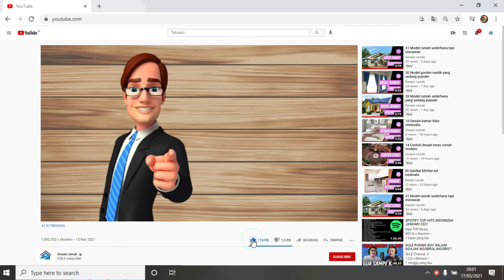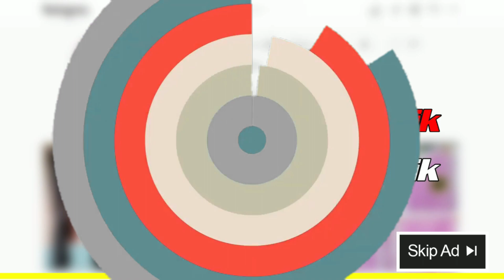22 Gambar rumah sederhana nuansa abu abu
22 Gambar rumah sederhana nuansa abu abu - Untuk pembahasan kali ini chanel desain rumah akan mengupas tentang gambar rumah sederhana tapi mewah dengan warna dominan abu-abu, pemilihan chanel ini untuk mendapatkan informasi seputar rumah idaman cukup pas sekali, jadi semoga saja pembahasan soal gambar rumah sederhana minimalis dapat mengetahuinya.

Jadi untuk anda yang butuh info seputar gambar rumah minimalis semoga ini dapat membantu anda, dimana dengan memanfaatkan gambar rumah ini tentu akan membuat kita menjadi lebih mudah dalam menentukan desain rumah sederhana seperti apa yang akan kita buat, dimana kita ketahui bersama bahwa desain rumah sederhana tapi mewah sekarang ini cukup banyak sekali, dan kesemuanya itu memiliki kelebihan dan kekurangannya masing-masing.

Cukup mudah untuk mendapatkan desain rumah sederhana tapi mewah di desa sekarang ini, dengan adanya internet kita lebih mudah untuk mendapatkan akses tentang desain rumah minimalis sederhana tapi mewah baik itu yang ada disekitar kita ataupun yang diluar, pemilihan model rumah sederhana yang sudah ada dapat kita jadikan sebagai referensi saat ingin membuat model rumah sederhana biaya murah jadi ini akan lebih hemat.

Selamat menikmati pembahasan soal model rumah sederhana tapi mewah ya